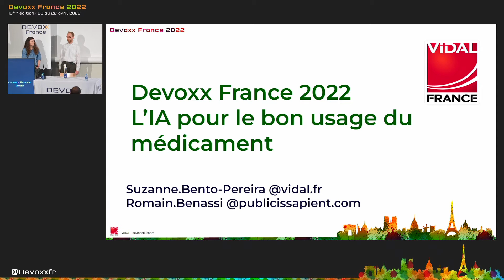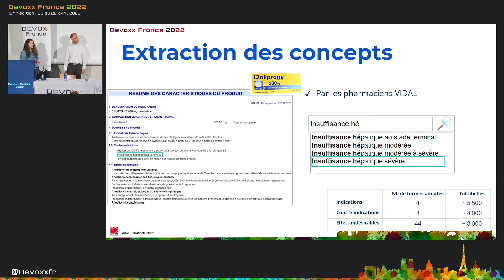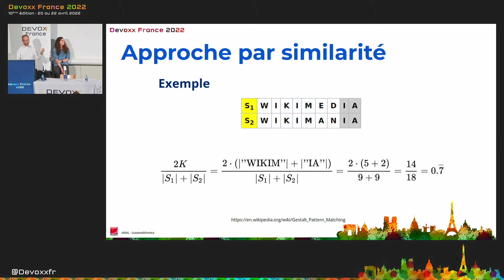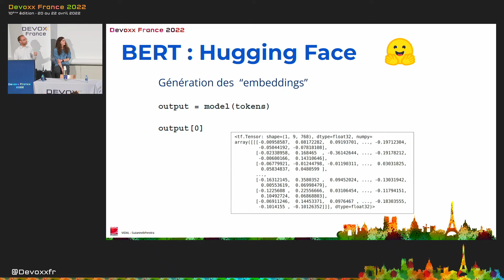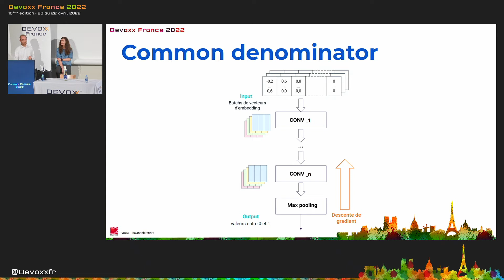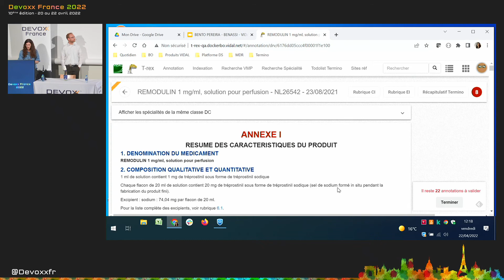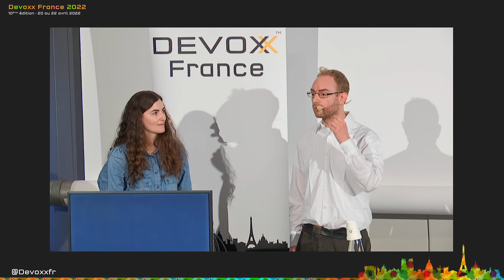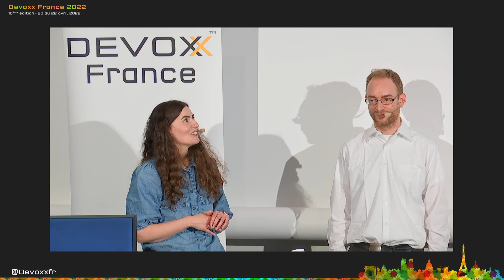L'IA pour le bon usage des médicaments (Suzanne Bento Pereira Et Romain Benassi)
L'entreprise Vidal, historiquement bien connue pour le fameux Dictionnaire rassemblant les caractéristiques des médicaments, s'est aujourd'hui positionnée comme leader concernant l'offre de services digitaux pour l'information sur les médicaments à destination du monde médical. Dans cette optique, la conception et la mise en production d'algorithmes de data science correspondent à des services stratégiques d'importance (pour répondre, par exemple, à des besoins comme la mise à disposition de données, la recherche d'information ou la sécurisation de la prescription) . Pour cette raison, un ambitieux projet de mise en place d'une plateforme Data Science a été mené et a permis l'industrialisation de milliers (!) de modèles d'extraction d'informations à partir de textes médicaux. Nous nous intéresserons aux contraintes et enjeux techniques entourant la plateforme, ainsi qu'aux différents outils la constituant (DVC, S3, Kubernetes, Airflow...) et aux algorithmes de NLP (Natural Language Processing) conçus. La boucle de feedback, qui permet une amélioration régulière et automatique des modèles, est un aspect essentiel de la plateforme Data Science que nous décrirons également.

Suzanne BENTO PEREIRA
Responsable de la plateforme Data Sciences chez VIDAL

Romain BENASSI
Diplômé de l'IMT Atlantique, grande école d'ingénieur généraliste, avec une spécialisation en traitement du signal, je suis aussi docteur Centrale-Supélec pour mes travaux sur l'optimisation via les statistiques bayésiennes.

En tant que Data Scientist, j'ai travaillé plusieurs années dans le domaine de l'énergie dont près de 5 ans pour la start-up Homepulse sur l'analyse statistique des consommations des foyers et sur le sujet de la désagrégation des courbes de charges électriques (NILM).

J'ai rejoins ensuite en 2020, en tant que consultant Data Scientist, Publicis Sapient où j'ai été amené à travailler dans le domaine du Deep Learning et du NLP. Depuis 2021, je suis également formateur/enseignant à temps partiel en Deep Learning et NLP.